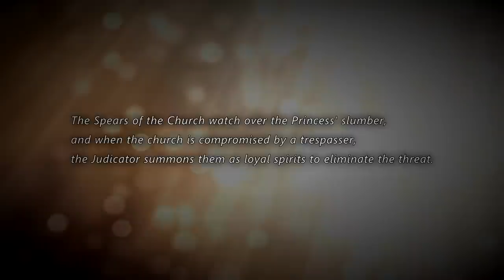Boss Reactions | Dark Souls 3 | Spears of the Church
Desapron

SlyManikin

Kico Gaming

LotusGramarye

RiddleCash